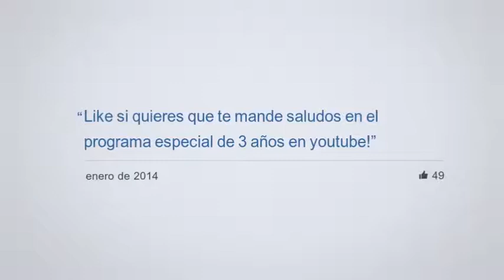Mi Pelicula de Facebook The Oscorp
Mi película en facebook, algunos de los momentos que compartí en esta red social!